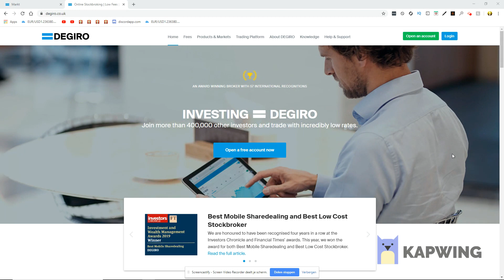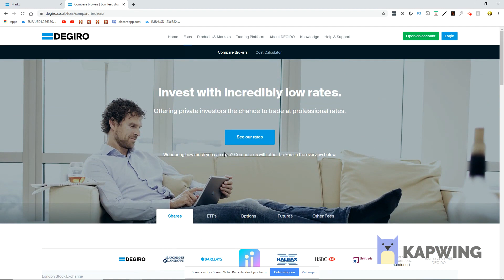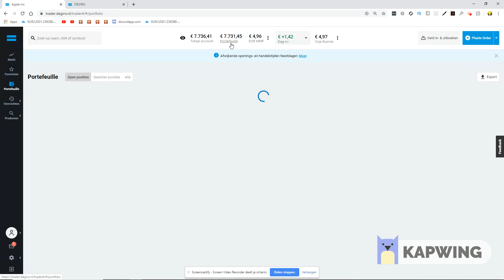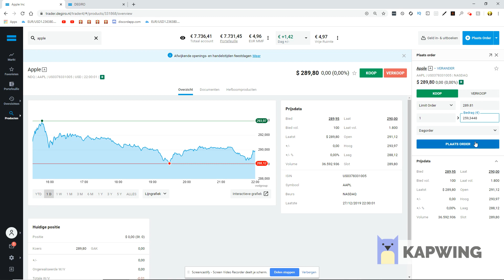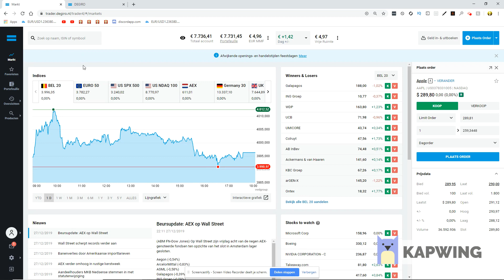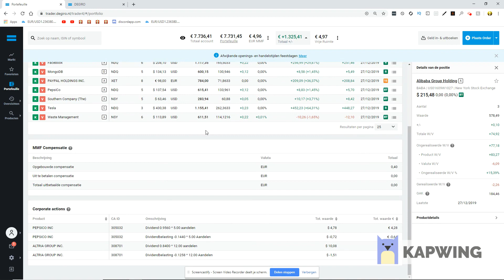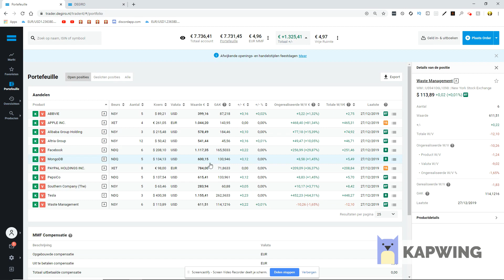How To Buy & Sell Stocks Degiro Banking Europe Broker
Hello ! Today I do a revieuw of degiro and show you how to buy and sell a stock

Degiro banking is an europe broker where you can start invest from the moment you're 18 Degiro Banking is not a free broker so you do have to pay a small fee for every stock that you buy ofcourse I will show you the fees for each stock aswell for the american markets for instant what you have to pay for a fee on a 5000 euro amount of a stock than I will show a small overvieuw of the website so you know what you can and cant do I will show you also how to sell  a stock and how to follow up your stock than on the last moment I will show your my full portfolio and every gain or loss I have with each company so keep watching how to buy and sell a stock Degiro banking europe broker

Start with investing by clicking this link

U want to ask me a question?

 when picking stocks to invest in.

These are just some of my viewpoints,

by no means would I recommend watching one YouTube video and then immediately buying that stock.

 Do your homework and due diligence before buying! This video was made for educational and entertainment purposes only :)